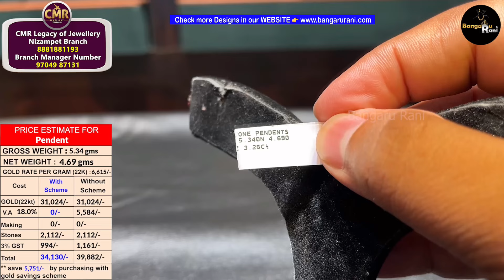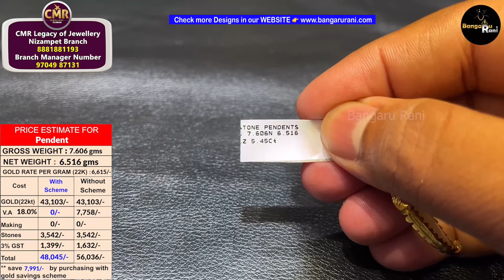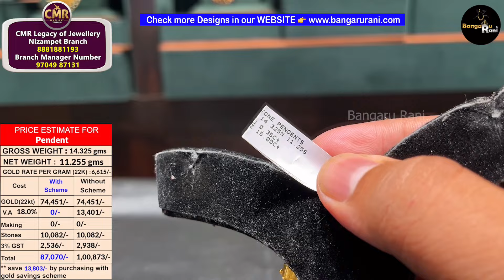2024 Puligoru Pendent Designs with Price | Check more Designs in our WEBSITE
2024 Puligoru Pendent Designs with Price | Check more Designs in our

      CMR Legacy of Jewellery
      Nizampet Branch